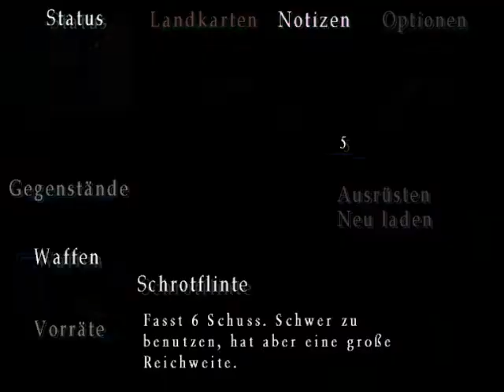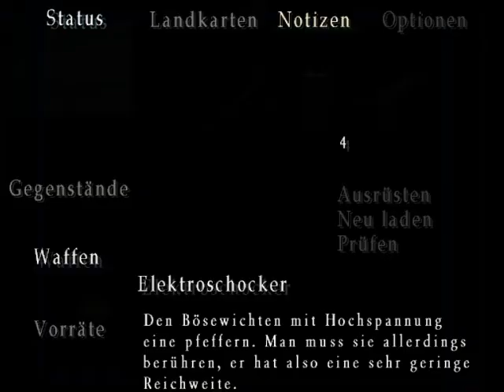Let's Play Silent Hill 3 [German] (Blind) Part 15